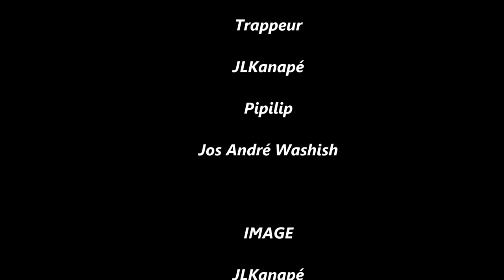episode 3 nutshimit